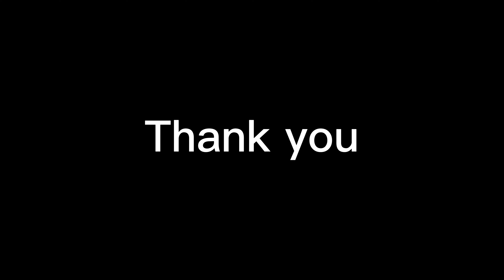POLISI anti-riot shields best self-defense weapons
military antiriot shields with double handles

👉 UR Armour Corporation is a high-quality manufacturer specializing in the research and development of police and military equipment in China.